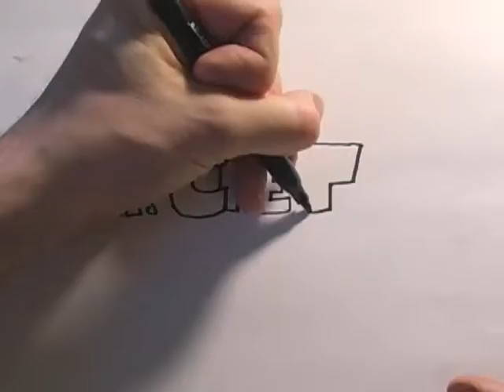Mr. Cretin, Episode #004: "Purple-Top Tony"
Hey, Kiddies! It's Cretin Time!